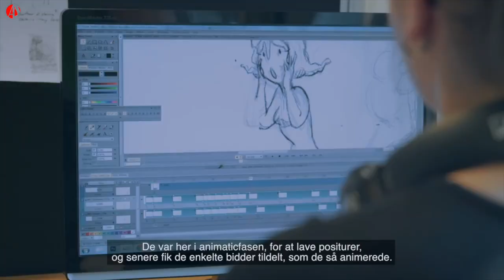Choosing career after the FCAA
After graduating at the Art Academy Sarah Joy Jungen and Karsten Hoop created the animated watercolor film DROPS and build a successful animation company from it. By using the traditional tools they've proved their worth in the 21.st century and are now working on commissioned films internationally. The vision is to create healthy and educational films that lead to more understanding and compassion between humans.